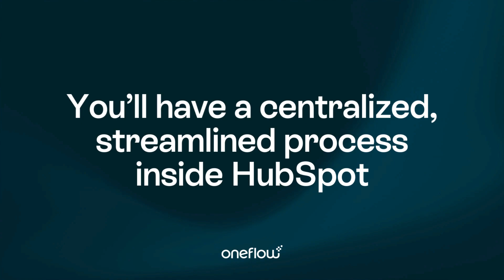Contract automation with HubSpot Workflows | Oneflow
Oneflow launches contract automation with HubSpot Workflows, enabling teams to remove friction in their sales process and centralize their contract processes inside HubSpot.

ABOUT ONEFLOW
Oneflow automates the entire contract process from start to finish, all in one place. Turning clunky, static agreements into helpful, digital contracts.
Processes are faster, decisions are better, and deals are quicker. It’s an easier, smoother, and smarter way for teams of all shapes and sizes to handle their contracts.